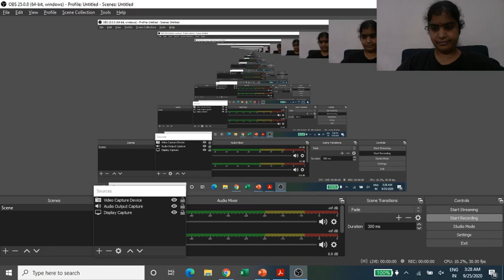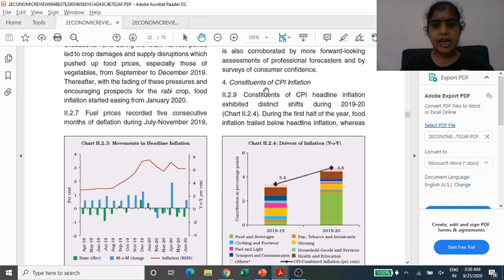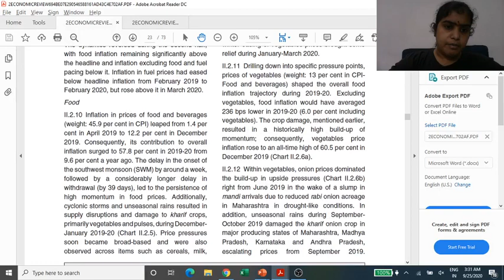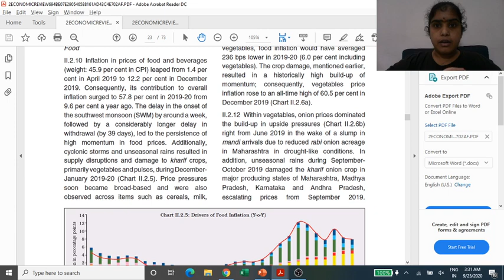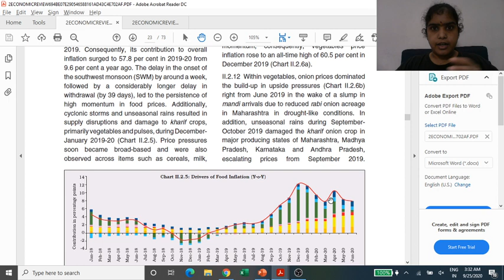BSE IPF Hindi Investor Education Video: Economic Survey-Food-8